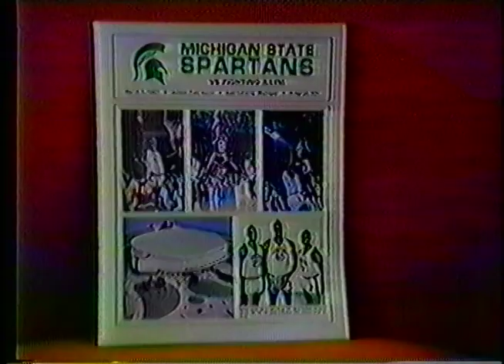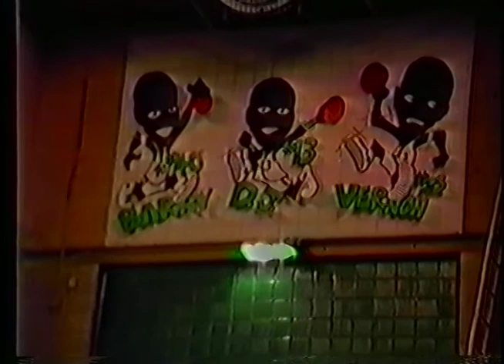Vernon Carr Sr Michigan St